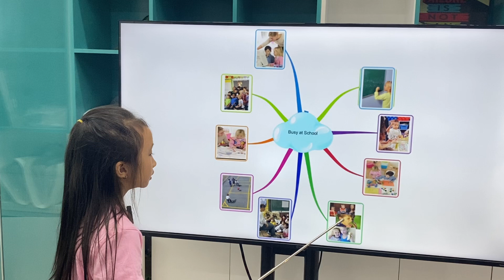Bảo Châu EOW2C/E